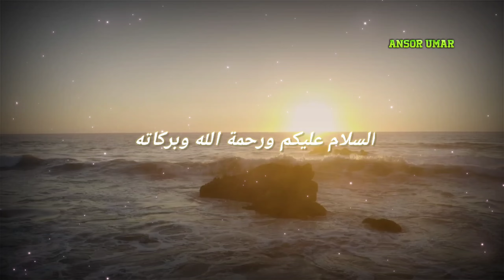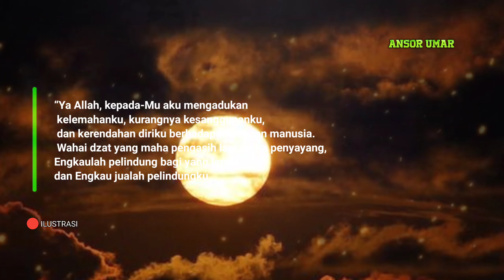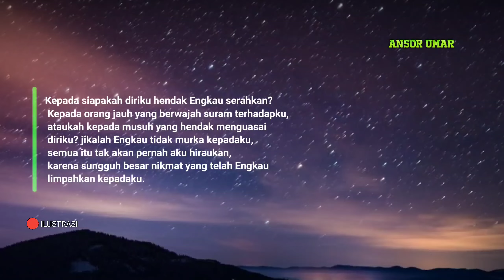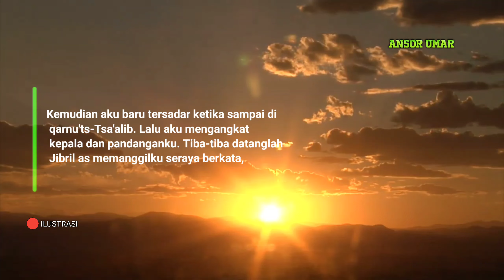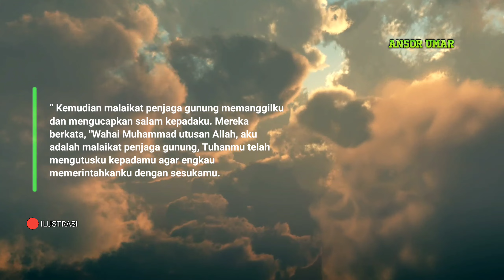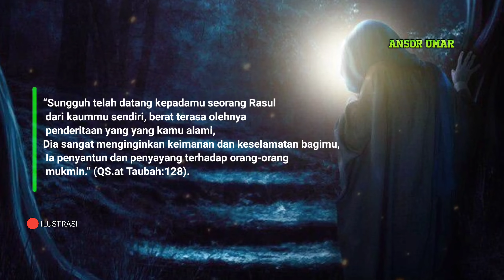meneteskan air mata| inilah perjuangan dakwah rasulullah saw sampai beliau pingsan dan terluka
Suatu hari Rasulullah Saw Pergi ke kota Thaif. Sebuah daerah di dekat kota Makkah. Tujuan beliau adalah berdakwah dan menyampaikan risalah yang diperintahkan oleh Allah Swt.